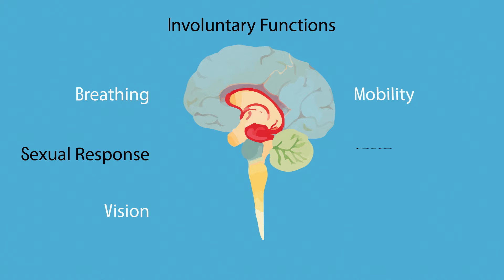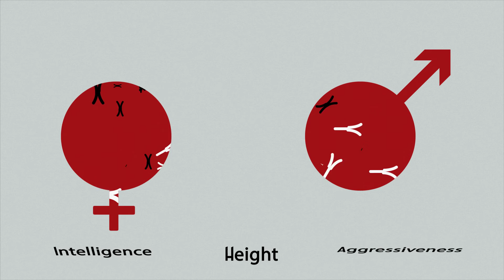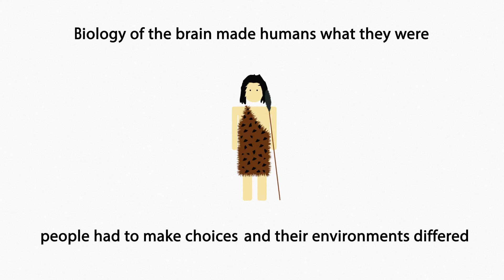The Big Story: Biology, the Brain and History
The narrative continues..